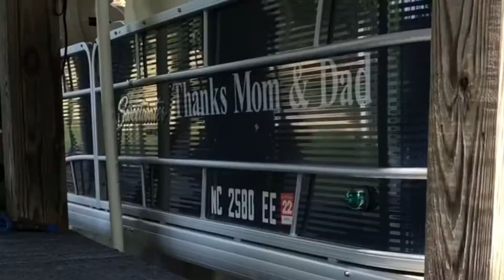Amazing Huina 1580 pulls 22ft / 3500 pound Pontoon Boat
My father was spotting to avoid a wind ripping my 1580 out to sea ah lake lol